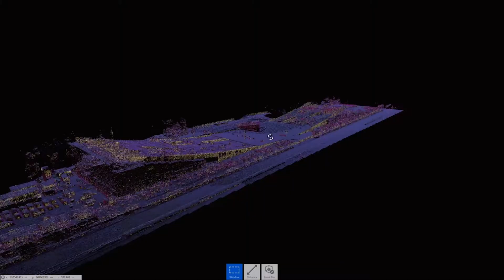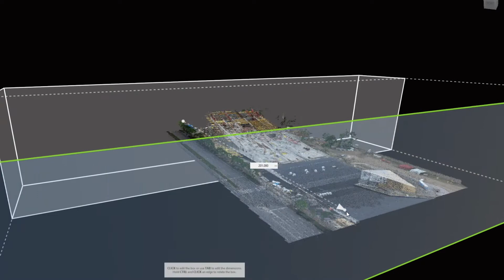ABZ Drone - Az épülő Városliget területfelmérése Altura Zenith ATX8 drónnal és lidar kamerával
Minden építészeti projekt kapcsán fontos, hogy az építési folyamat pontosan a meghatározott tervek alapján készüljön el. Ebben is aktív szerepet tudnak vállalni az ipari drónok, hiszen precíz feladatvégzésüknek köszönhetően hatékony és gyors megoldást kínálnak a terület felmérésére.

Az ABZ Drone csapata a BuildEXT építészirodával közösen vett részt az épülő Városliget felmérésében.

Az Altura Zenith ATX8 drónra rögzített lidar lézerkamerával felmértük az épülő objektumot. A kapott adatokból a BuildEXT iroda 3D pontfelhőket készített, amelyet összevetettek a virtuális 3D tervekkel, hogy ennek alapján kiszűrhetőek legyenek az esetleges hibák a kivitelezés során.

Szeretnél többet tudni az ipari drónok innovatív lehetőségeiről?
Látogass el honlapunkra , és vedd fel velünk a kapcsolatot!